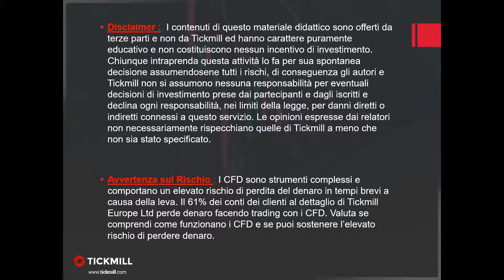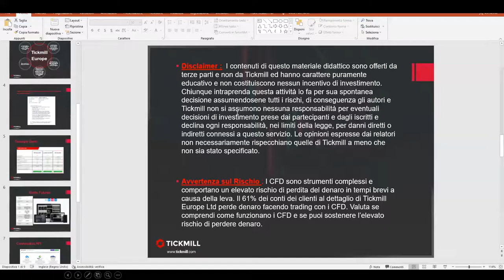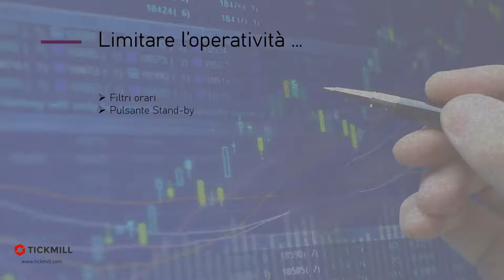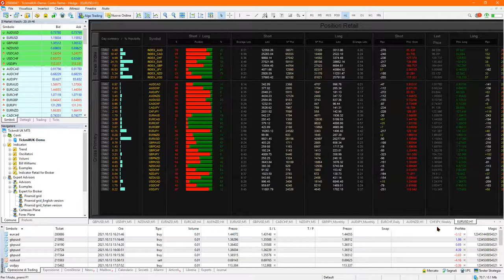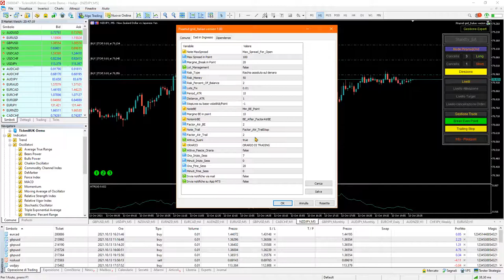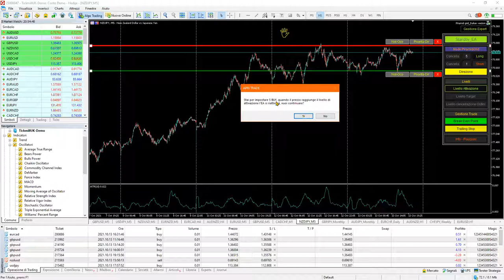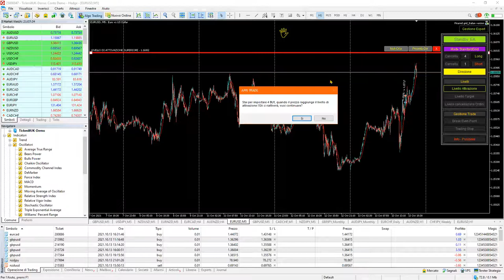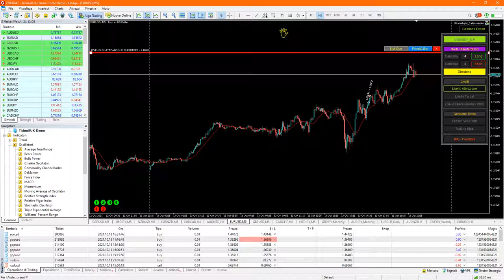Il pyramid grid per mt5 - prima parte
SPEAKER: Fedele Capodieci
date: 13/10/2021